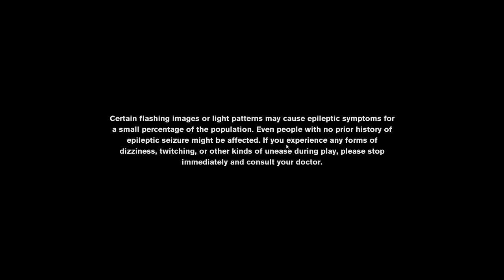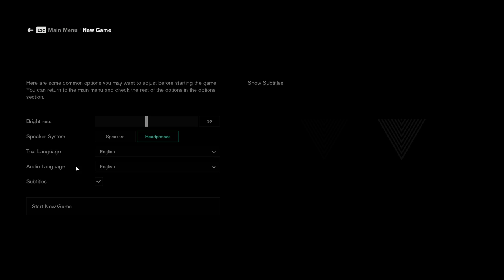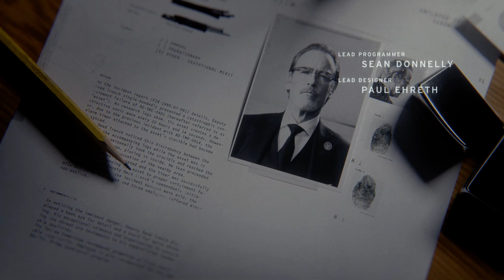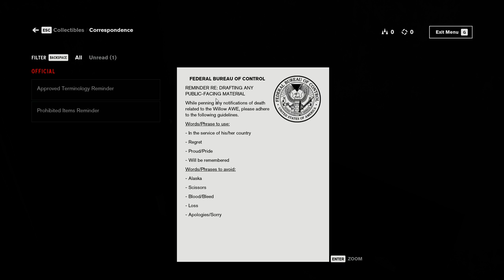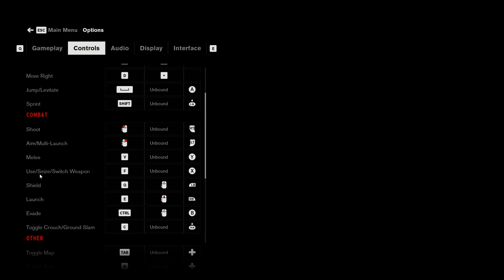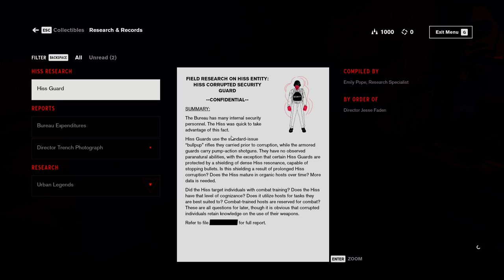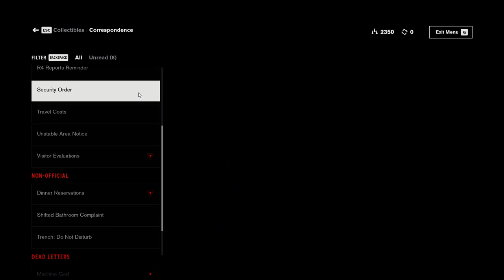Control || Story Gameplay || Part-1